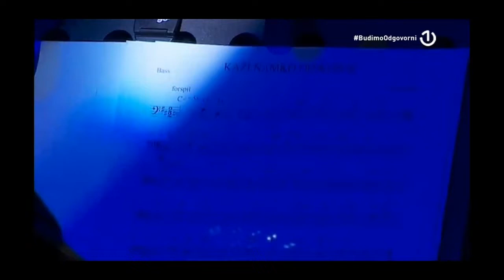Zanin Berbić - Kaži Namko od kud si ( StudioN, MPBHRT )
Sa koncerta posvećenog Jozi Penavi, uz orkestar Muzičke produkcije Radio Televizije Bosne i Hercegovine.